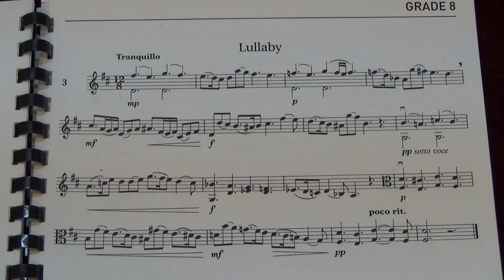Viola Grade 8 Sight Reading No 3 Tranquillo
Grade 8
No. 3 Tranquillo
Played by Mike Chow